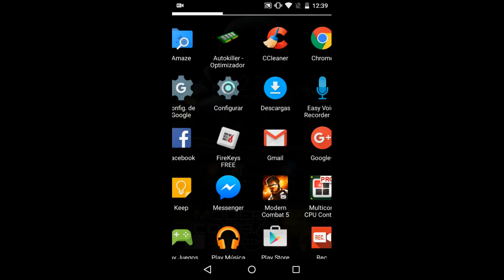Modern Combat 5: Blackout - JUEGO DE ARMAS!! MC5